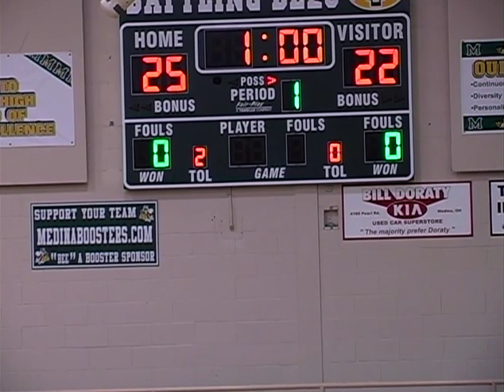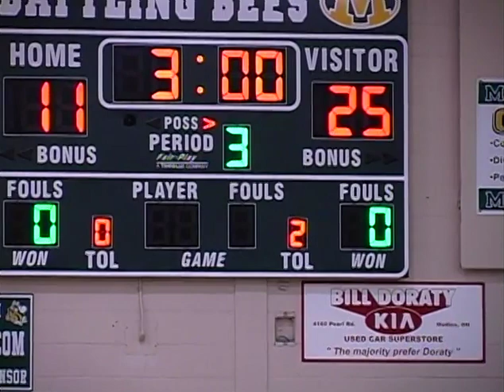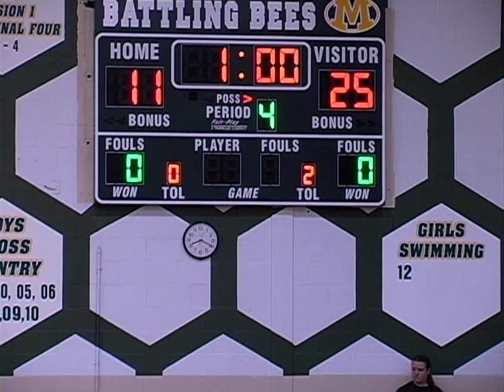2012 VB 3 N Royalton